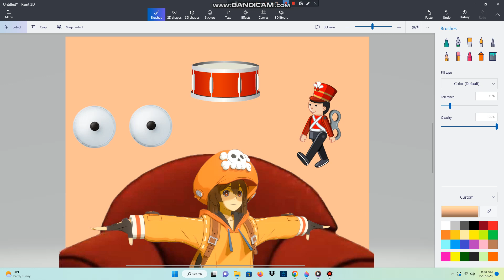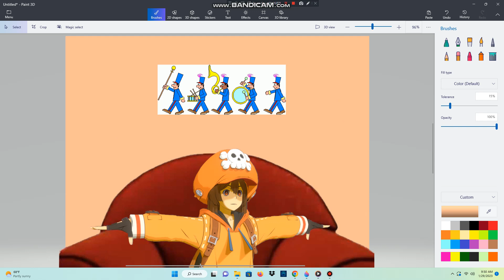Blue's Clues Thinking Time: What Does Blue Want To Do On A Rainy Day? (May's Version)